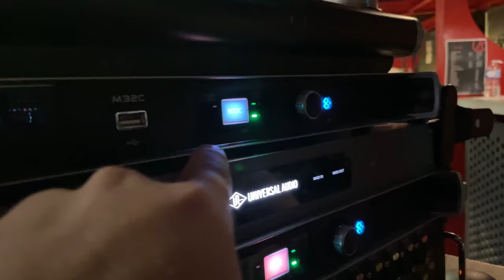A Day In The Life On Tour